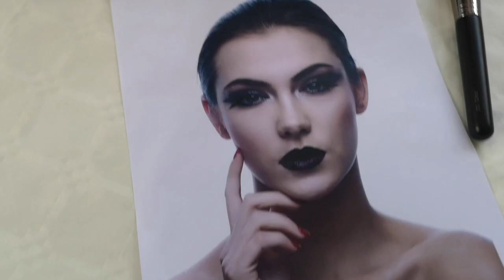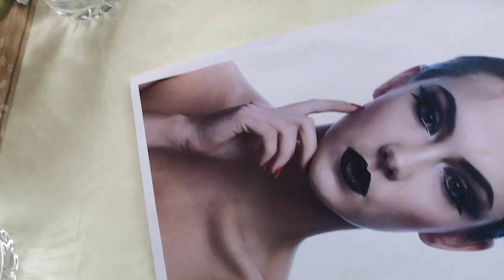VLOG #5 Hebben Robbe en Moyo make-up skills?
Hebben Robbe en Moyo make-up skills?
WE TESTEN HET!

Nog meer belachelijke ideeën? Drop ze in de comments hieronder en wie weet luisteren we. GO FORTH AND COMMENT!